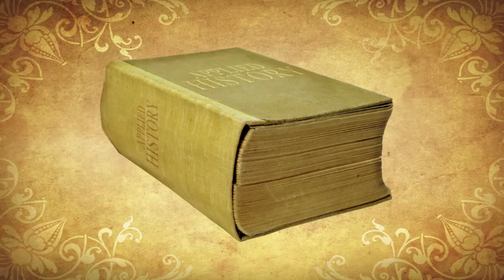Ruby Red by Kerstin Gier -- Book Trailer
Watch this book trailer video for the young adult novel Ruby Red by Kerstin Gier. You think time travel is all high fashion and fabulous intrigue? Think again. It's a lot of work for 16-year old Gwyneth Shepherd. Her sophisticated, beautiful cousin Charlotte has been prepared her entire life for traveling through time. But unexpectedly, it is Gwyneth, who in the middle of class takes a sudden spin to a different era! Now she must brush up on her history, and work with her travel partner, the stuck up Gideon ... but then again, she might not mind hanging out with handsome Gideon ... swoon!

Read more about the international bestselling YA book Ruby Red